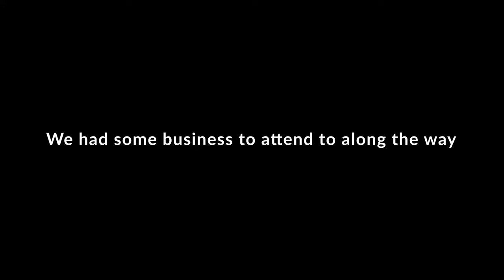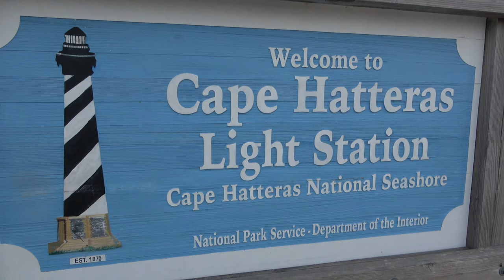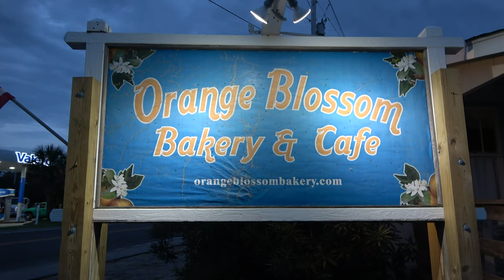CtW 95 // Why did it take us so long to visit the Outer Banks?! // Full Time Truck Camper Living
We had always heard that there were tons of great things to do in the Outer Banks of North Carolina. And despite living so close to the islands for most of our lives we had never explored them yet.

Join us in this episode as we drive to Nags Head and begin our awesome one day in Outer Banks. We knew that one day was not going to be enough time. With lots of water to explore by kayak or SUP, fishing, surfing and so many other outdoor activities we love so much we knew this would just be a taste so we would have a better idea of what to do in the Outer Banks when we returned with more time.

Join us as we explore the Outer Banks from one end of the barrier island chain to the other!